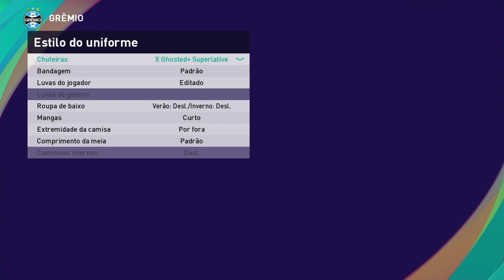Como fazer o Elkeson (GRÊMIO) PES 2021